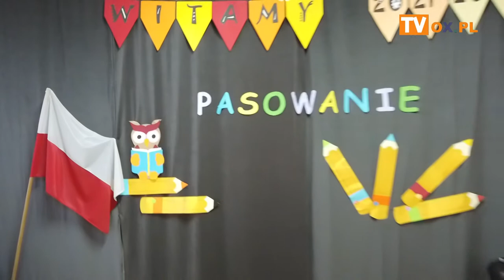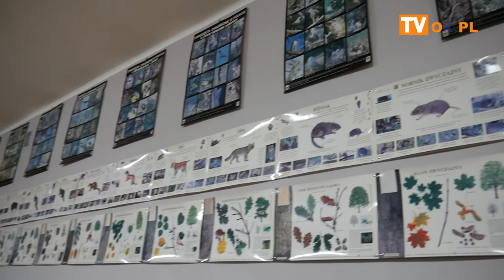Uroczysta inauguracja roku szkolnego w Bażanowicach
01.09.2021 Szkoła Podstawowa im. P.
 Stalmacha w Bazanowicach uroczysta inauguracja roku szkolnego 2021/22.